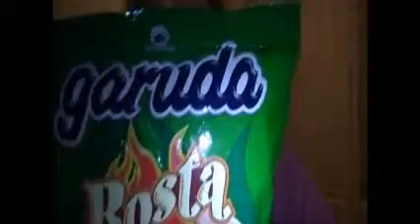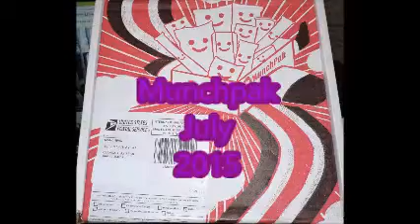Munchpak July 2015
Snacks from around the world

Twitter Michelle lehmann
Facebook Michelle lehmann

or write to me at
Brim Victoria
Australia 3391